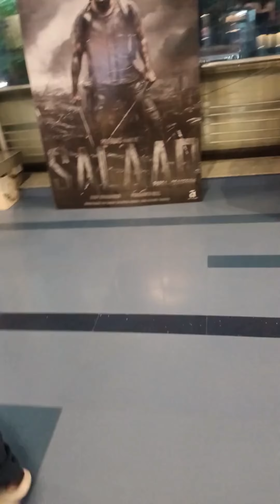Going For A Movie Night After A Long Time🍿